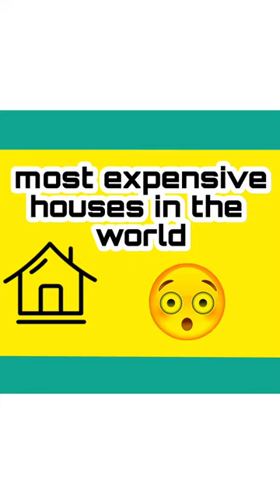most expensive houses in the world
highlights

1. Buckingham palace || London uk
2. antillia || Mumbai India
3. villa leopold || cote D'Azure , France
4. villa les cedre's  || french river
5. Ellison estate || woodside , California

Mukesh Ambani ' s house antillia which is located in Mumbai , india is.the second place of expensive houses

India's most expensive house is also known as antilia